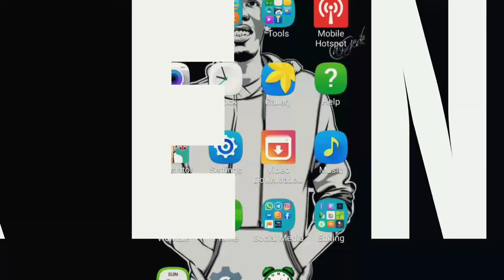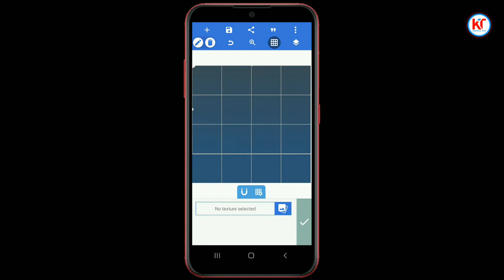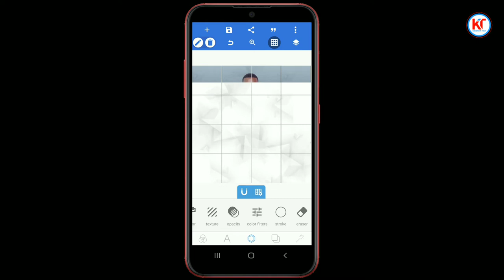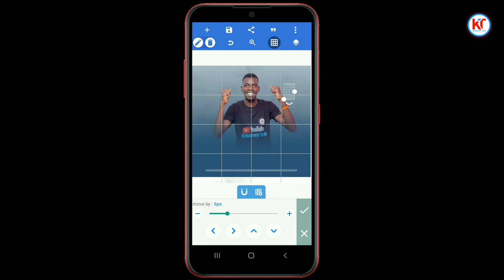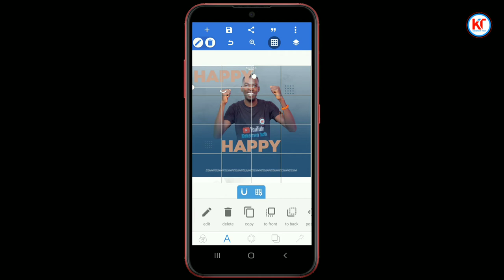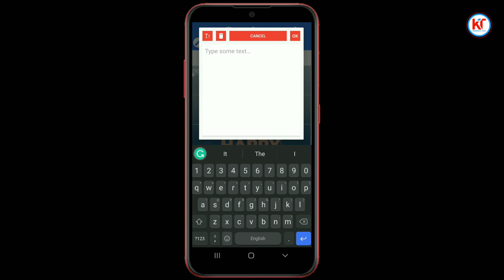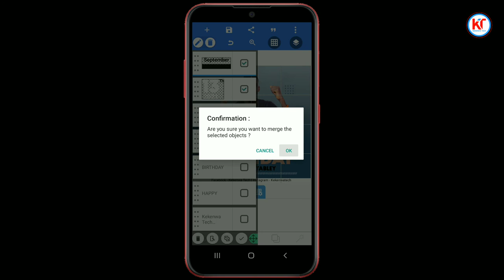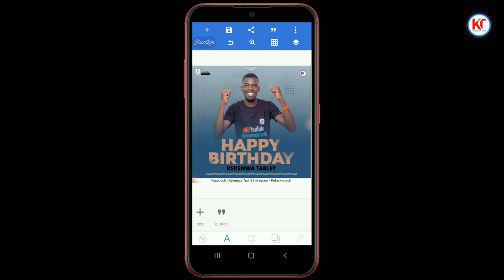My Birthday Poster Design In Android || Pixellab Design || Jinsi Ya Kudesign Birthday Poster Na Sim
happy birthday wishes poster design
poster design
poster design in android
birthday poster
happy birthday poster design